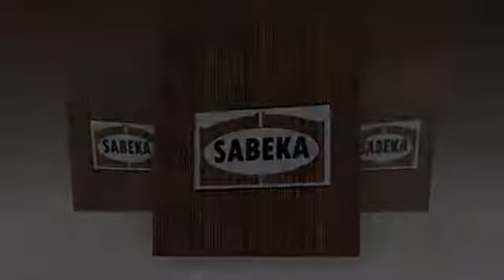Gates & Railings - Sabeka Timber Products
Sabeka timber products have over 25 years of experience in the manufacture of bespoke electric gates, hardwood gates and softwood gates. We blend traditional craftsmanship with the latest computerised machinery and design facilities to produce electric gates, hardwood gates and other types of gates of unrivalled quality that will last for many years. We offer our gate design, manufacture and installation of all types of gates in Chester, Cheshire and Wirral areas.